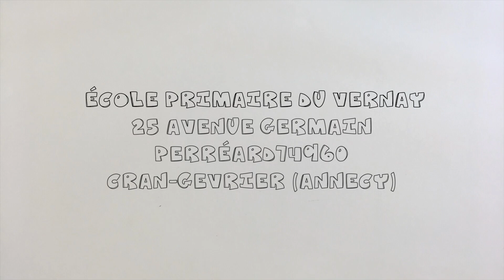Di che colore è?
• Court-métrage en stop motion (animation image par image) réalisé dans le cadre de l'enseignement de l'italien dans une classe de CE1.

• Animazione in Stop Motion (passo uno) realizzata nell'ambito dell'insegnamento della lingua Italiana in una classe Seconda della scuola Primaria francese.

Progetto educativo e montaggio/Projet éducatif et montage vidéo: Fabio Pinna

Année scolaire /Anno scolastico : 2018/2019

• Ecole Elémentaire du Vernay
• A.P.I. Association pour la Promotion de l'Italien